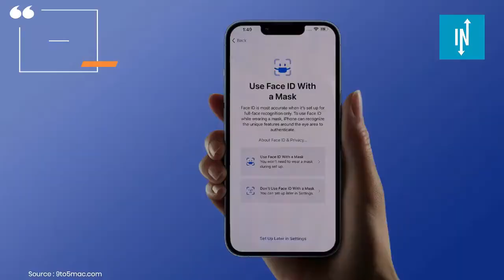Top 5 des astuces peu connues sur iPhone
Les prix des smartphones de la fameuse marque à la pomme ne cessent de croître. Les modèles les plus récents dépassent même la barre des 1 000 euros. A ce prix-là, il est tout à fait normal de vouloir utiliser ces bijoux technologiques à leur potentiel maximum.